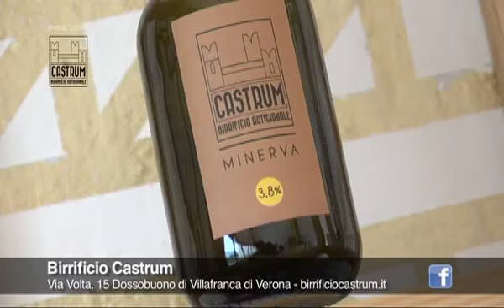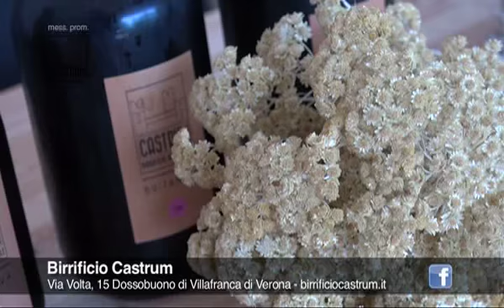Birrificio Artigianale Castrum